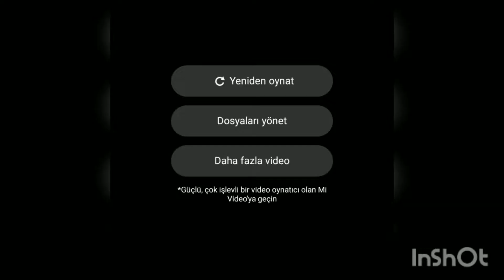Gelin damat davul şov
Kaşlarını eğdirirsin
Birbirine değdirirsin
Güzelliğin yoktur ama
Sen kendini sevdirirsin

Öldüm öldüm öldüm öldüm
Yar kıymetin yeni bildim
Bunda benim suçum yoktu
Sen çağırdın ben de geldim

Sandık sandığa dayalı
İçi mavi yazma oyalı
Ben seni böyle mi sevdim
Dudağı kaşı boyalı